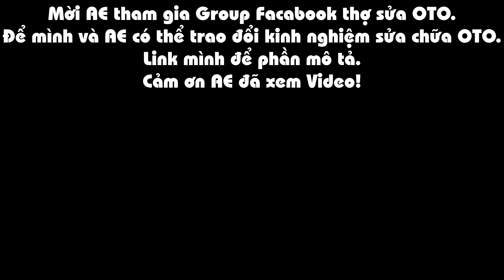Đánh Giá Và test Đèn Các Loài Đèn Led Cho Ô TÔ - Xe Máy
Cửa hàng phụ tùng an thái Mời anh em join group " Thợ Sửa Ô Tô "
hoặc ae có thể  kết bạn với tôi qua
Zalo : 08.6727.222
Nếu ae thấy video của tôi hay hoặc hưu ích làm ơn hãy cho tôi xin một like
Nếu anh em muốn xem thêm nhiều video hướng dẫn sửa chưa và kinh nghiệm trọn đồ phụ tùng ô tô ae có thể đăng ký kênh của tôi , Tôi sẽ đi sưu tầm rồi dịch cho ae hoặc nếu có điều kiện tôi sẽ quay video hướng dẫn anh em cách sửa chữa oto
Tôi bán một số phụ tùng ô tô ae nào cần có thế alo hoặc inbox tôi qua zalo hoặc facebook !
Tôi xin cảm ơn anh em